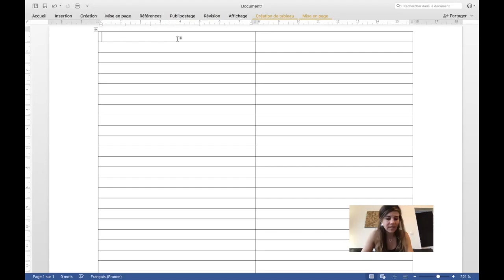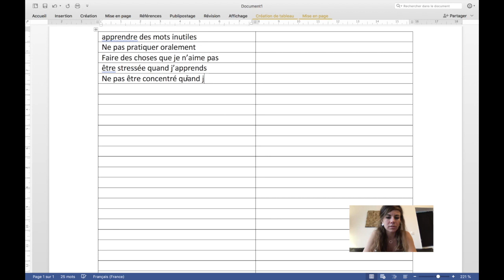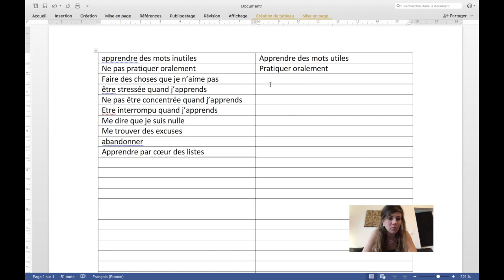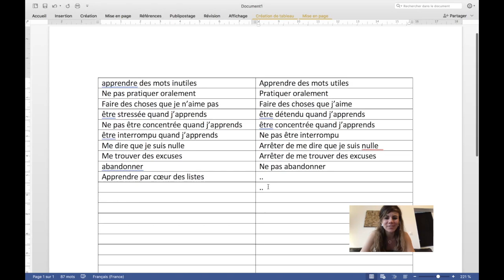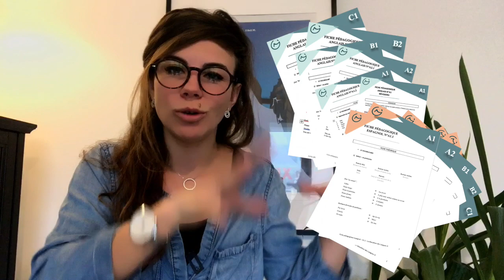Apprendre une langue seul : exercice pratique INSOLITE dans cette vidéo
Découvrez aujourd'hui un exercice insolite pour apprendre une langue seul - exercice de psychologie inversée

Vous allez découvrir dans cette vidéo un exercice de psychologie inversée insolite pour réussir à apprendre une langue seul. Vous comprendrez rapidement dans la première partie tout ce qui vous empêchent de progresser dans votre apprentissage, pourquoi vous stagnez et comment faire pour réussir à apprendre et parler une langue rapidement.

👉  Découvrez dans la vidéo d'aujourd'hui un exercice insolite pour apprendre une langue rapidement. C'est un exercice de psychologie inversée.
Vous comprendrez rapidement dans la première partie tout ce qui vous empêchent de progresser dans votre apprentissage, pourquoi vous stagnez et comment faire pour réussir à apprendre et parler une langue rapidement.